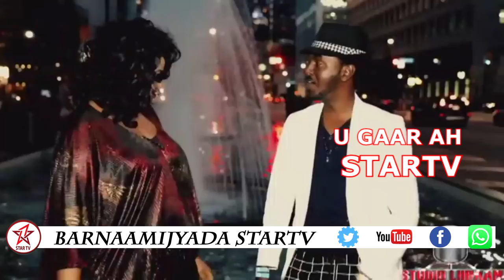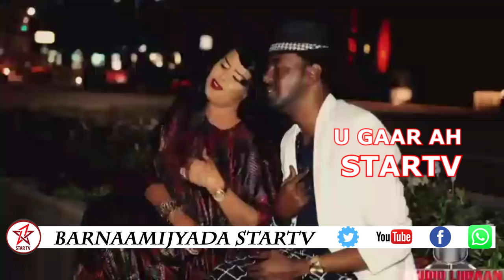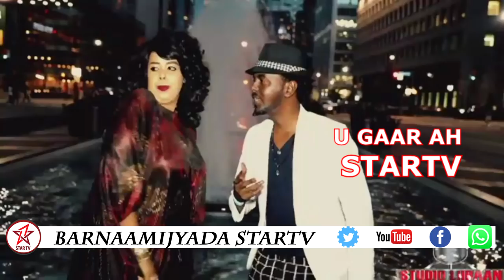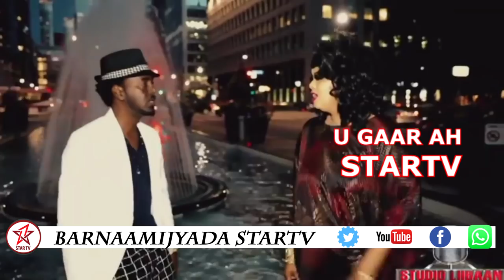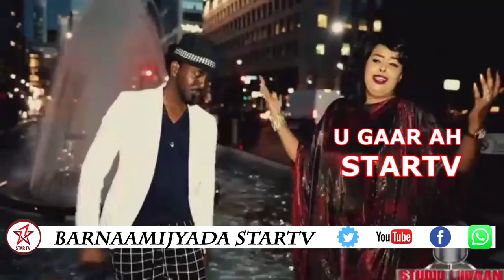MAXAA KALA QABSADAY NASTEEXO INDHO IYO CABDI GOOD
SOOSAARE;- CABDI GOOD ABEES
CAMERA AND LIGHTING:- XARIIR MAXAMED KOOSAAR
AUDIO MIXER:- ENG HABBANE
PLAYOUT:- ENG CABDIRASHIID CADCEED
LIVE STREAM AND DIRECTING;- MAXAMED CALI SAALAX (MAAX)